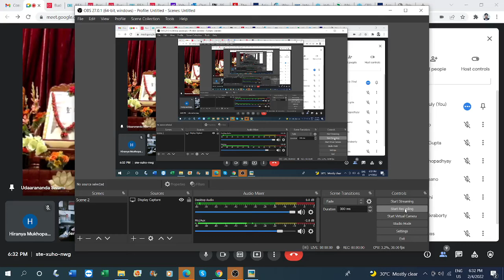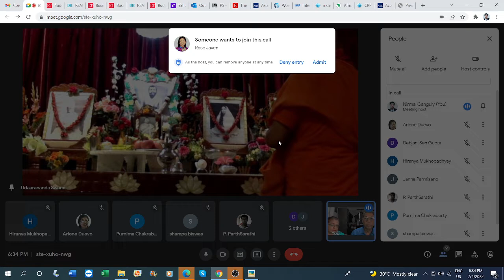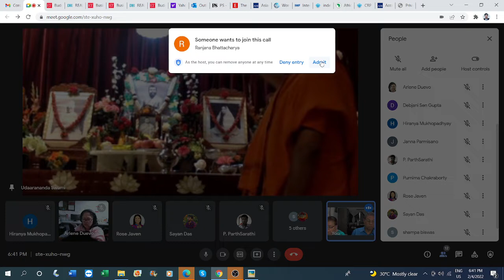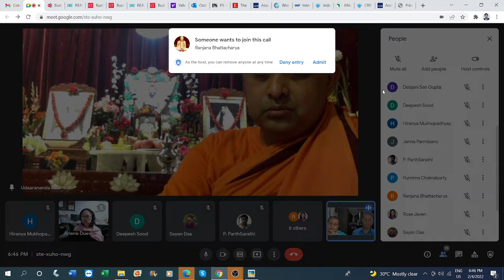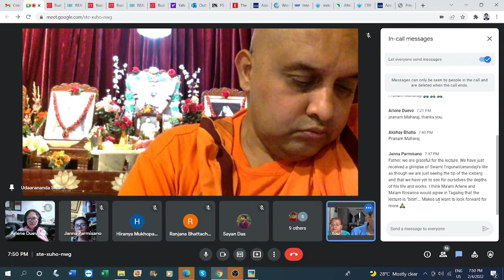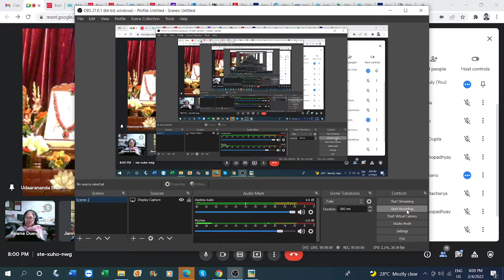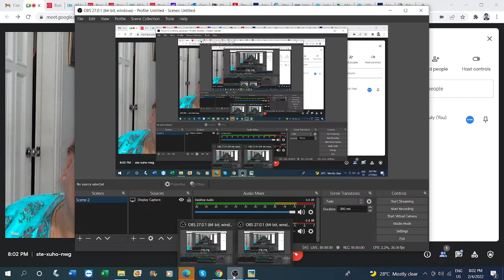B'Day Celebration of Trigunatitananda At RVSP & Talk By Udaarananda on Trigunatitananda On Feb 4 '22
This video is about the Birthday (Tithi Puja) Celebration of Swami Trigunatitanandaji Maharaj. one of the 16 direct disciples of Sri Ramakrishna and a lecture by Swami Udaaranandaji, Minister-in-Charge of the Ramakrishna Vedanta Society of the Philippines (RVSP), Manila on the life and contributions of Swami Trigunatitanandaji Maharaj.

The Part 1 of the program consisted of the Vesper Services (evening Arati or Prayer of the Ramakrishna Order - Khandana Bhaba Bandana, written and composed by Swami Vivekananda himself), followed by the lecture by Swami Udaaranandaji Maharaj on the life and contributions of Swami Trigunatitanandaji Maharaj. This was followed by Part 2 of the program which consisted of some popular Ramakrishna/Vivekananda devotional songs.

The meeting ended with a vote of thanks to Swami Udaaranandaji Maharaj and all the participants.

The songs played during the program are totally and purely for the devotional and spiritual purposes.